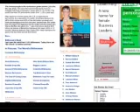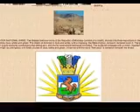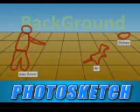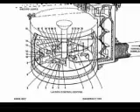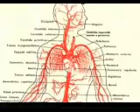10 CON JILL 7 DE OCTUBRE DE 2009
10 CON JILL 7 DE OCTUBRE DE 2009